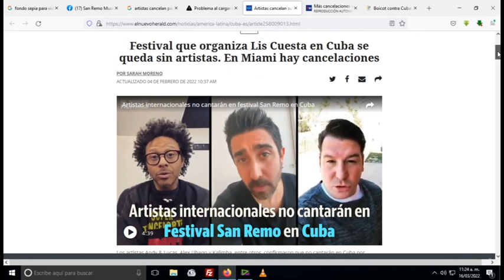Participarán artistas de Granma en el concurso de interpretación del festival San Remo Music Awards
Ary Rodríguez y Rocìo González serán las representantes granmenses al concurso de interpretación del festival San Remo Music Awards, evento que por primera vez llega a cuba como plataforma de exposición de los logros de nuestro país en materia de industrias culturales.